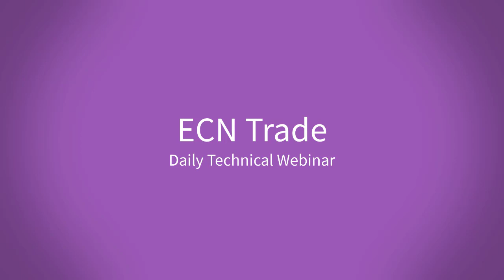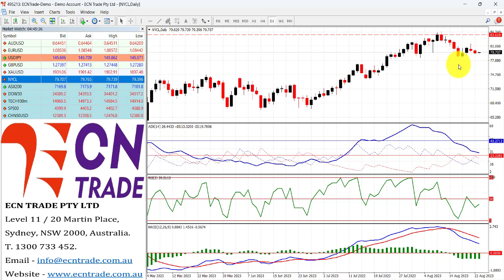ECN Trade Webinar 2023 AUG 23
AUD/USD
Last 0.6448
Technical Bias: Australian Dollar couldn’t break 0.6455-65 level – Are the bears coming?